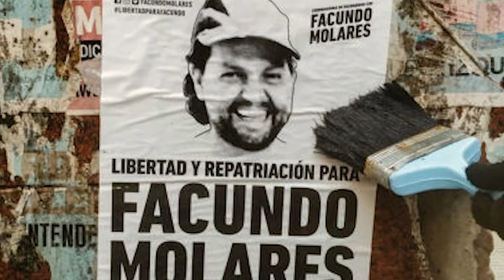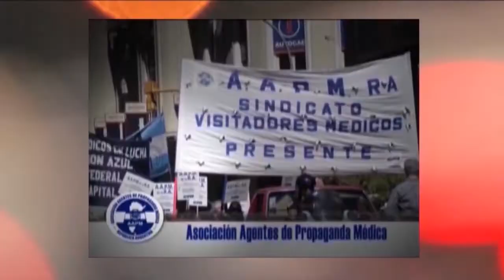Argentina. Roberto Perdía y su libro Prisioneros de esta Democracia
En Buenos Aires presentaron un libro fundamental para pensar estrategias organizativas y de lucha de cara al futuro: “Prisioneros de esta democracia”, de Roberto Perdía. Hablan Carina Peralta, Norman Briski y Roberto Perdía. Informe desde Cuba de la Cumbre por la "Democracia" organizada por el imperio norteamericano.